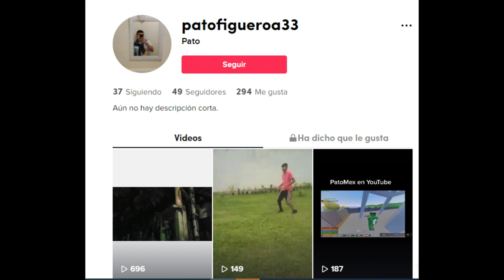Unturned Secuestro a un tipo y se arma la guerra pvp en Roleplay |Broma a suscriptor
Mi servidor:
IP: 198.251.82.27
Port: :27020

Mi DISCORD Ahi pueden preguntarme lo que gusten y estar al pendiente d emis Videos

Componentes de mi PC GAMER:
- Tarjeta de video: Rx 570 8GB marca sapphire
-Tarjeta madre: Asus prime a320m-k
-RAM: 16 GB marca XPG 3000 ghz
-Fuente de poder: Corsair 550 watts certificada 80 plus white
- Dicipador liquido: Yeyian Vatn serie 2400
Disco duro: de 1 TB
Unidad de estado solido:  Adata SU650 120 GB
Gabinete : Eagle warrior